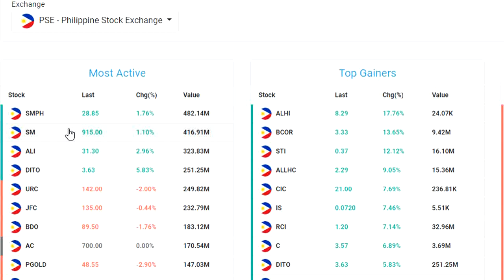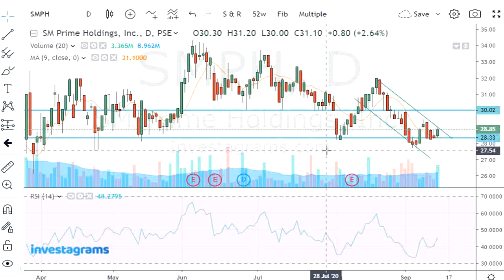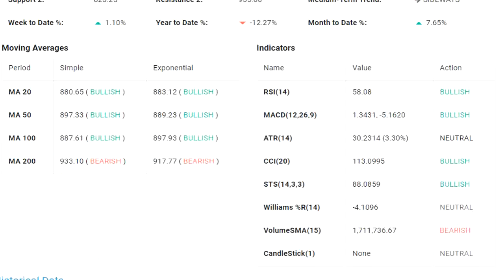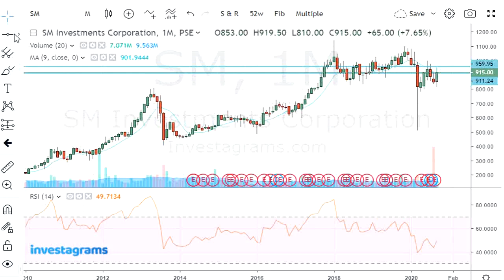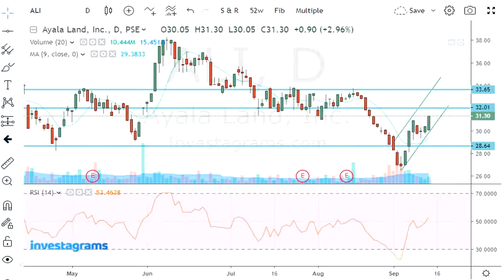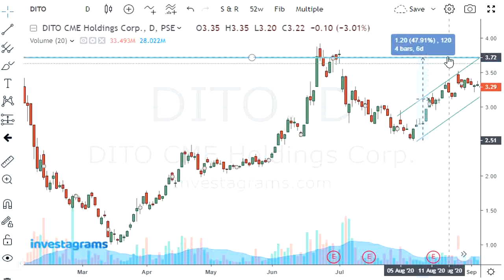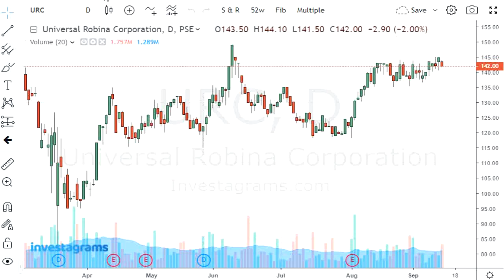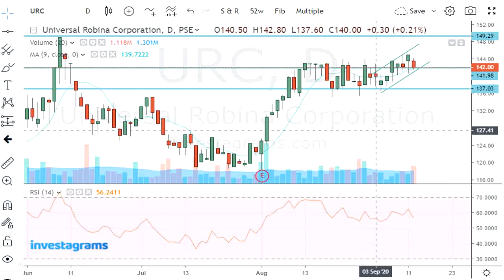5 Most Active Stocks as of September 14, 2020 - SMPH, SM, ALI, DITO, URC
SMPH:
1) Support: Around 28 area
   Resistance: Around 30 area
2) Net Foreign: +152.33M after 6 consecutive days of negative (withdrawals)
3) RSI: below 50 but pointing up going to overbought area due to the good record of buyers today.
4) MA9:Going uptrend
5) High probability in reaching and breaking the resistance of 30, and price may go up to 31-32pesos

SM:
1) Good trading channel for the longest time; good for investors
2) Net Foreign Investors: Excellent
3) Support(new):around 915area
   Resistance: Around 959area
4) RSI: Very Good, indicating that buyers are coming in
5) MA9-Uptrend

ALI:
1) Good performance today
2) Net Foreign- 3 consecutive days of Green (buyers)
3) RSI: Good, pointing up going to Overbought area
4) MA9- Uptrend
5) Support- around 28 area
   Resistance- around 32 area
6) High Probability of upward movement going resistance area and good chance of breaking it; next resistance around 33-34area.

DITO:
1) Uptrend
2) NetForeign- Very good
3) MA9-Uptrend
4) Resistance- Around 3.80area (Possible new support as well)
   Next Resistance- around 4 area

URC:
1) Net Foreign: 2 consecutive days Green (Possible investors are coming in)
2) RSI:pointing down to oversold area however could change by tomorrow or next days if foreign investors will keep on coming
3) MA9: Uptrend
4) Resistance: Around 142 area
   Support: Around 137 area
5) Possible to break the resistance